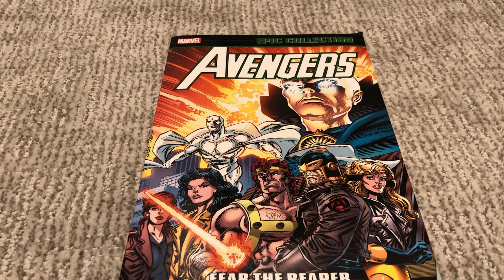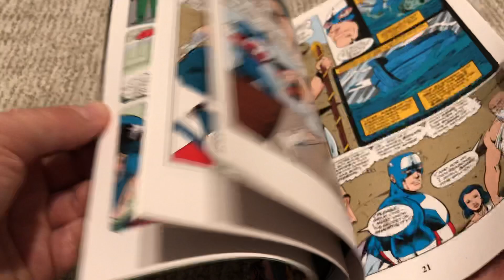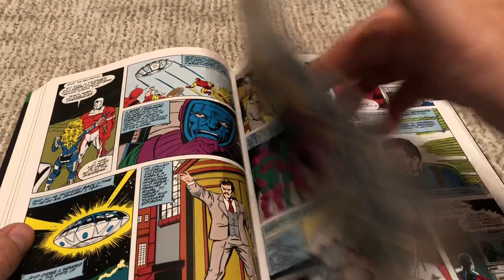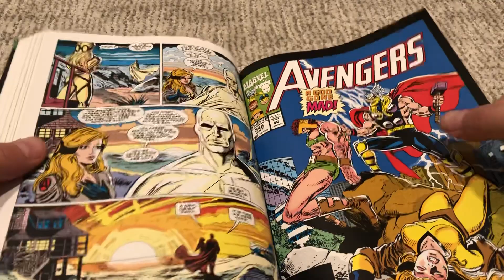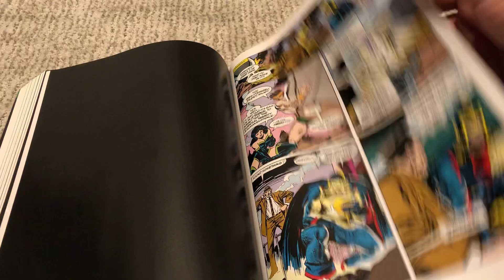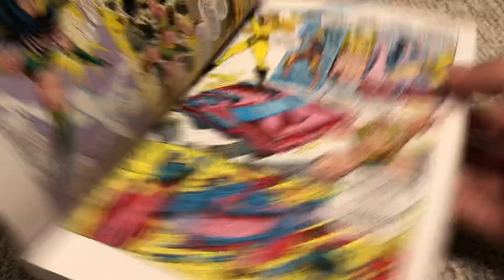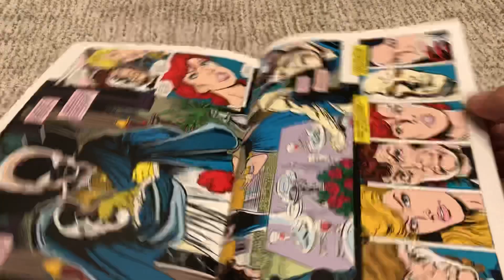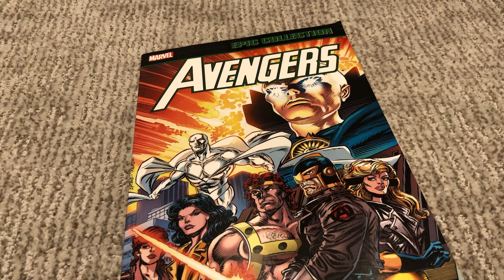Avengers Epic Collection Fear The Reaper Review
If you like my reviews, read my comics! Start with an epic superhero adventure in Flying Sparks